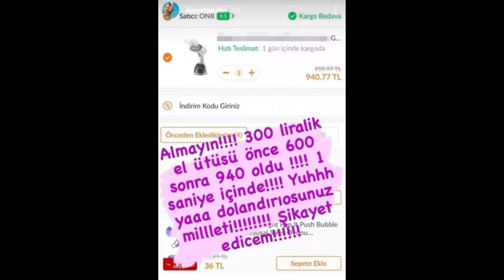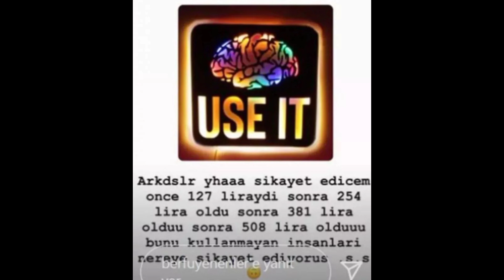BERFU YENENLERDEN, DEMET AKALINA AGIR GONDERME